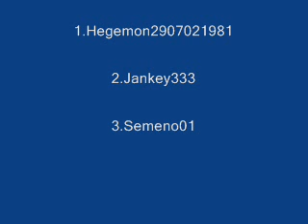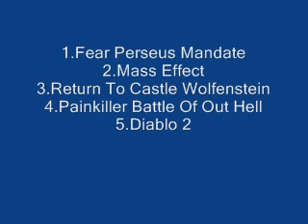Informacje [29.08.2011] KONIECZNIE OBEJRZYJ !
PAMIETAJCIE P.W !!